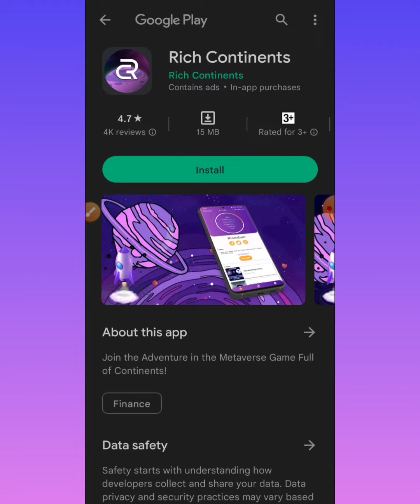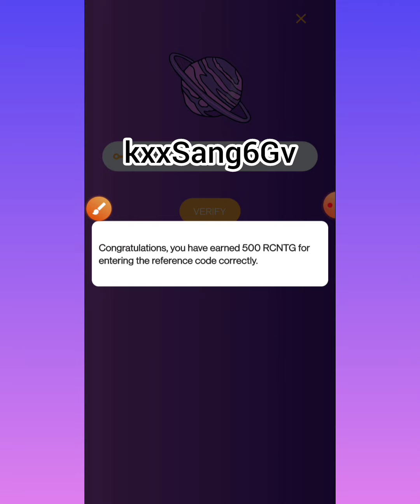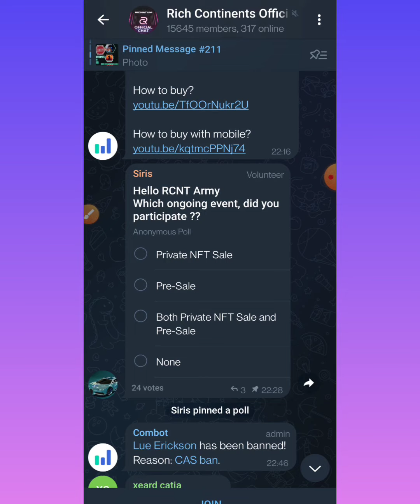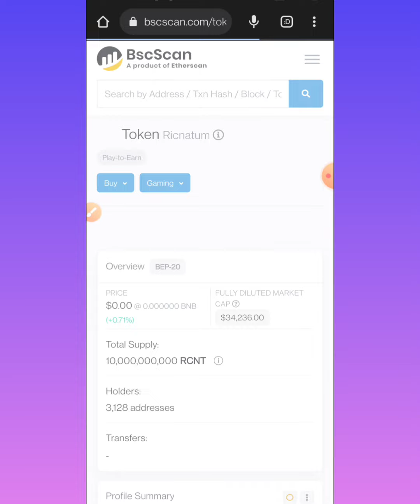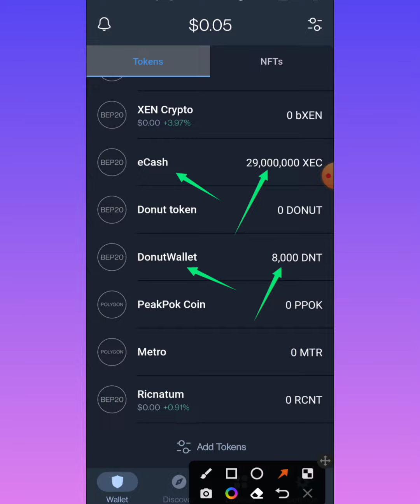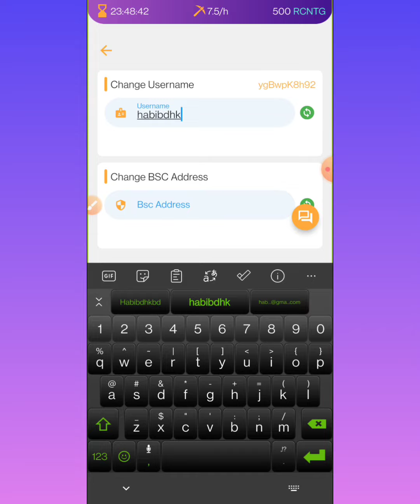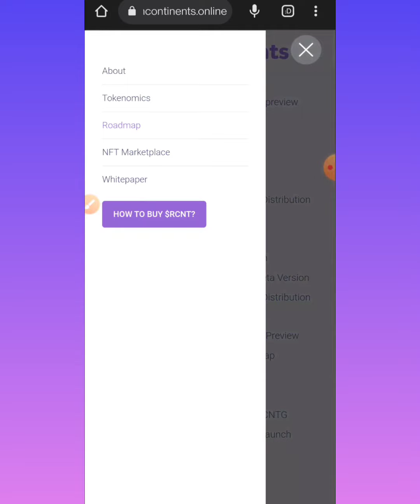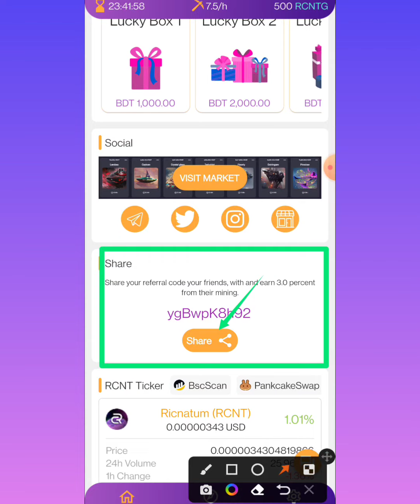RICH CONTINENTS MAKING RICH | ENLISTED IN PANCAKESWAP | NEVER ESCAPE 365 | POWERED BY BINANCE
REFFER CODE/ রেফারেল কোড :     ygBwpK8h92